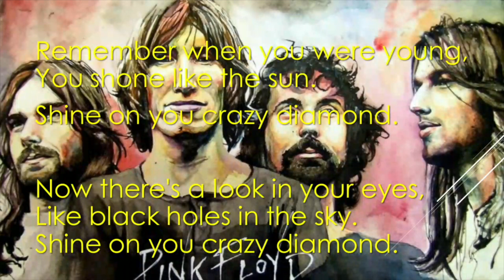Top2000 2019 nr.7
Deze video gaat over Top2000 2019 nr.7 in de Oosterlichtkerk te Huizen uitgevoerd door de 'All star Oosterlichtband' 'Shine on you crazy diamond'